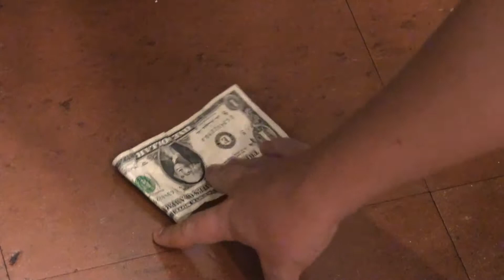Inostroza_Malik ACE15 _1 min